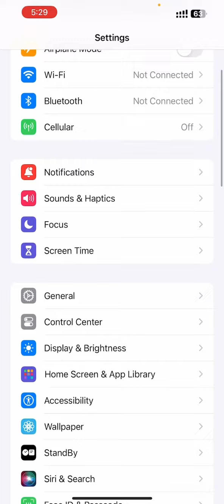How to check IPhone mobile battery health?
ایفون موبایل Battery Health څنګه وګورو؟